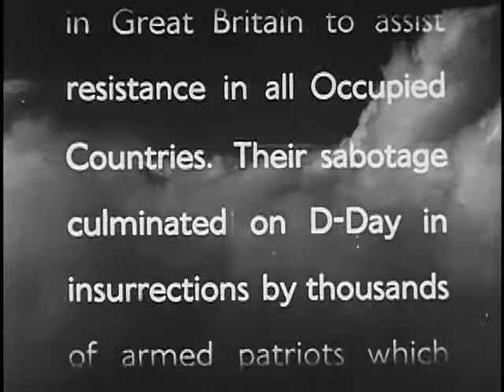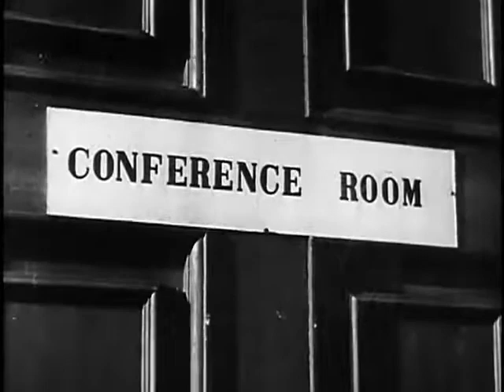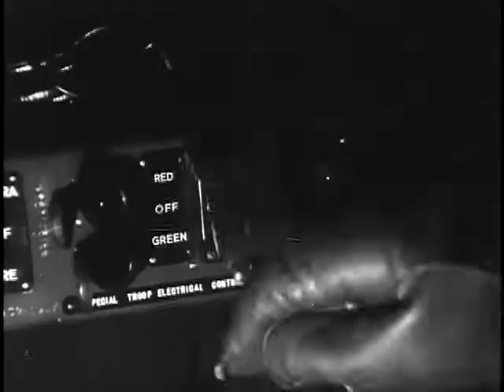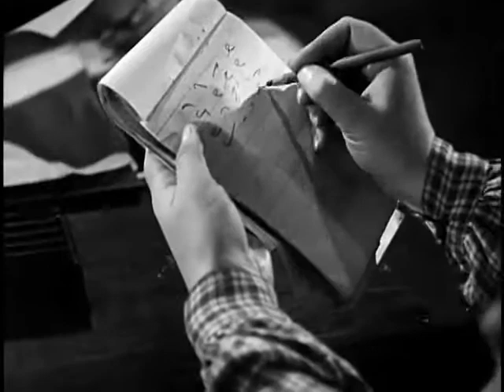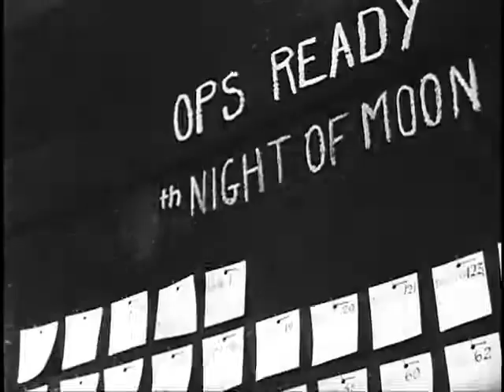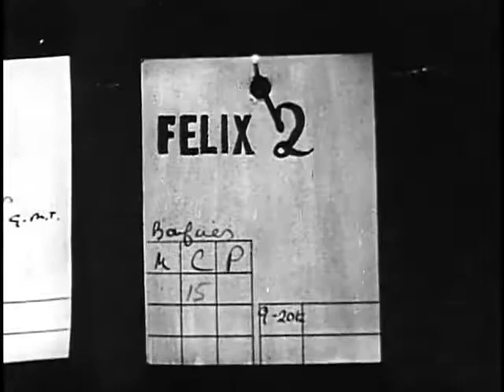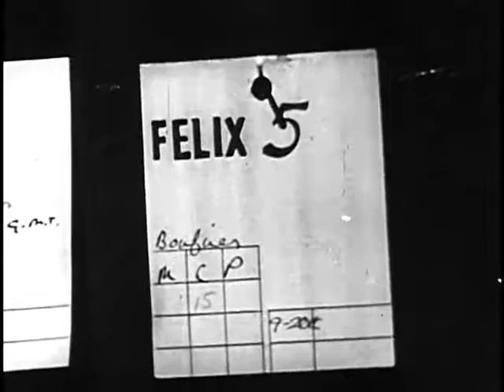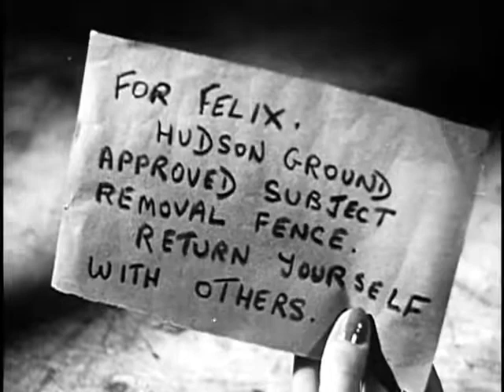CIA Training Film - The French Resistance of WWII